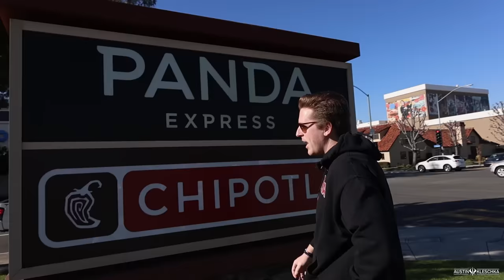THE WILDEST SOFTBALL CREW SUPER BOWL PARTY! | Kleschka Vlogs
Welcome Kleschka Crew! The Super Bowl is here and that means Super Bowl parties are back as well! This one definitely one WILD SOFTBALL CREW SUPER BOWL PARTY! Enjoy!